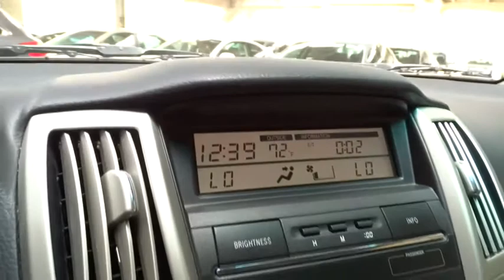2005 Lexus RX 330 San Francisco, San Jose, Oakland, Marin, bay area, CA 34050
2005 Lexus RX 330
2005 Lexus RX 330 MOONROOF - Stock#: 34050 - VIN#: JTJGA31U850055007